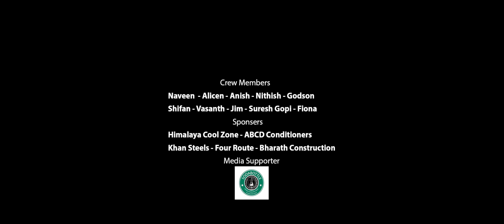POGADHEY KADHALEY ALBUM SONG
SPECIAL THANKS TO FAMILY MEMBERS & FRIENDS
DIRECTION: Jack J RICH
JJR MUSICAL: LISTEN TO THE  ALBUM FULL SONG
POGADHEY KADHALEY RAP..
CAST:JEFFREY, KARISHMA
LYRICS:ABSAL(RAPTHAMIZHAN),SRI RAM
SINGERS:ABSAL (RAP THAMIZHAN) ,NITHISH
SOUND ENGINEER: BEN JACOB
CINEMATOGRAPHY: MARI , ALEX
EDITOR: ANTONY AJITH